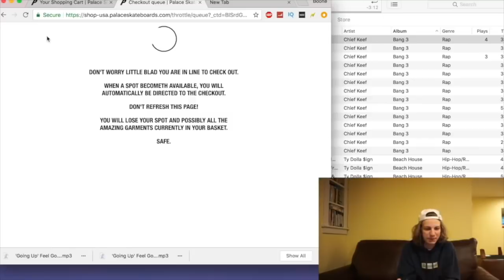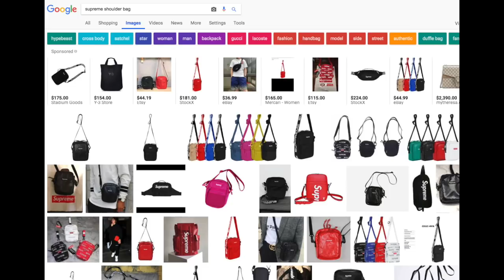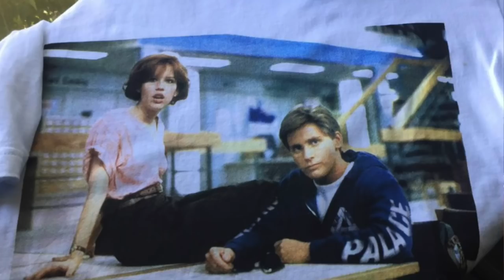Palace - The Good, The Bad & The Ugly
What do you think of Palace currently and do you agree or disagree with my opinions in this video?

In this video I do a review of the brand Palace Skateboards as a whole. I go over several different aspects of Palace ranging from collabs to their website. I hope you all enjoyed this video, I know it's very opinionated but you don't have to agree, I just wanted to share my viewpoint. Palace was the first "streetwear" brand I ever got into back in 2015, I have a lot of love for them.

8oone palace skateboards the good the bad & the ugly brand review